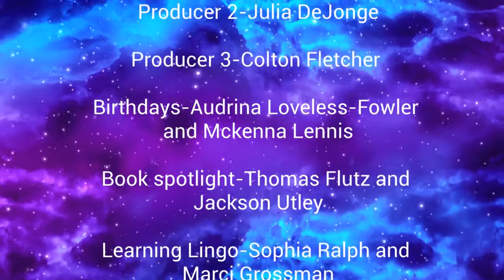Announcements Mar 18